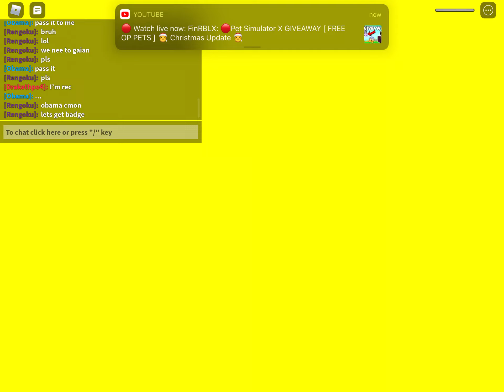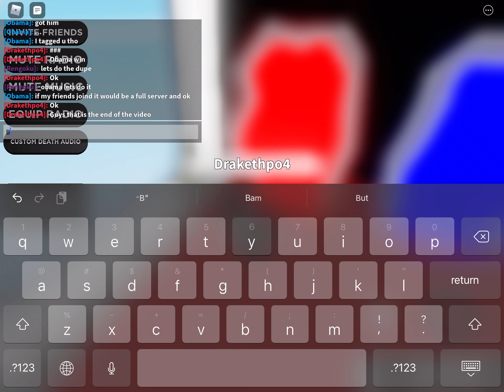250 kill streak